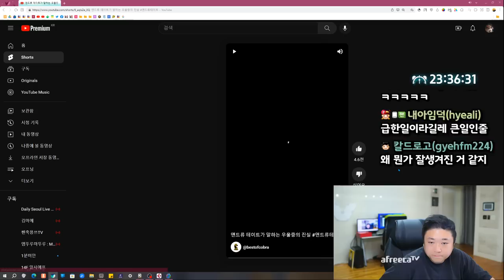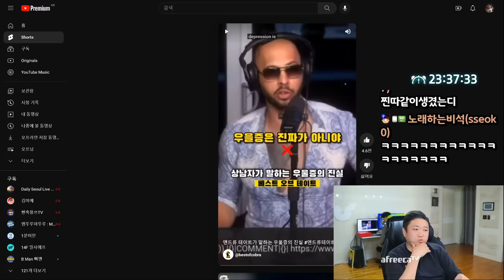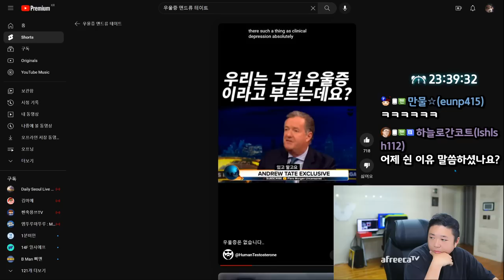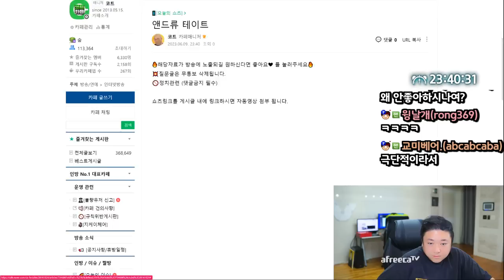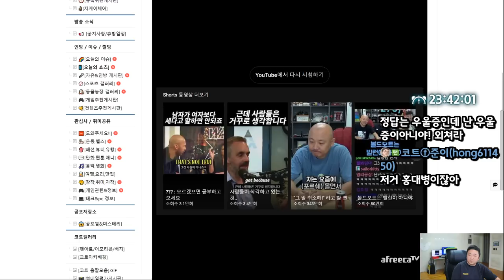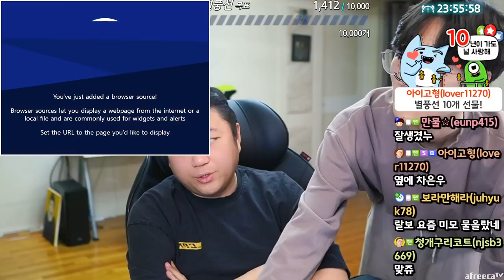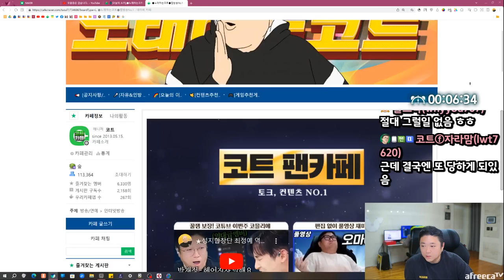큰일났어요... (23.06.09-1)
[음원출처]